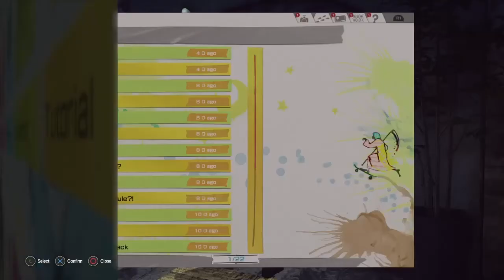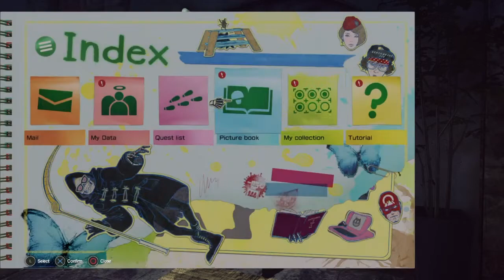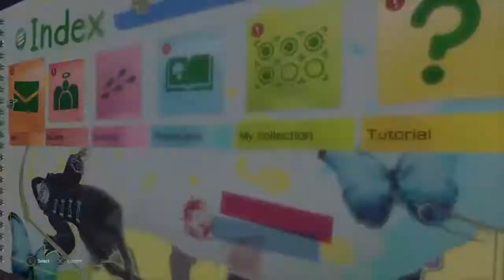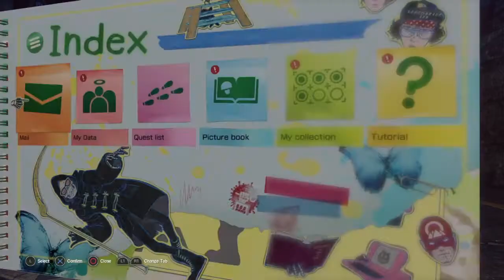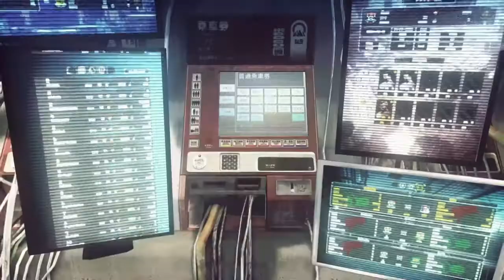Let It Play - Let It Die Gameplay Part 4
I got some shiny blood for ya. Did I say blood? I meant kool-aid. Shiny red kool-aid.